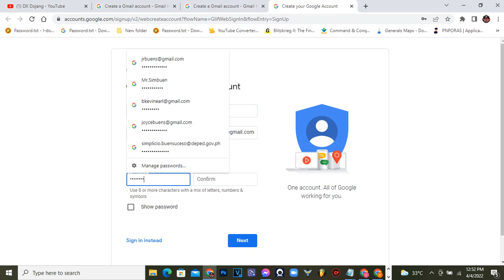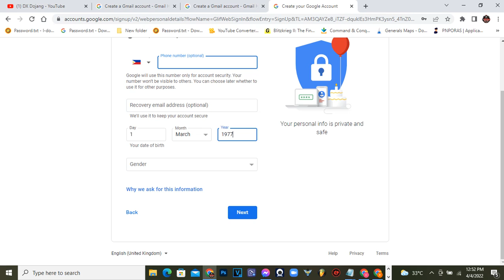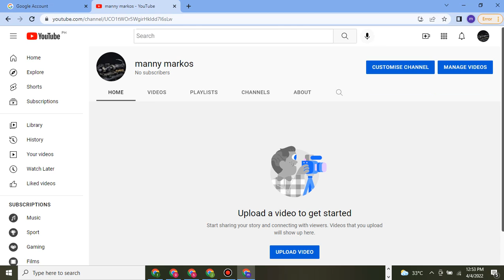CREATING UNLIMITED GMAIL ACCOUNT WITHOUT PHONE VERIFICATION